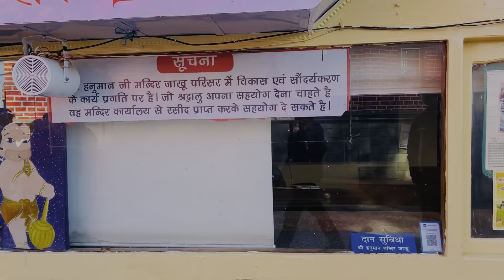ਸ਼ਿਮਲਾ ਜਾਖੂ ਮੰਦਰ || ਬਹੁਤ ਉੱਚਾ ਮਦਿੰਰ ਆ || shimla pindanaalejatt || by PINDAN AALE JATT